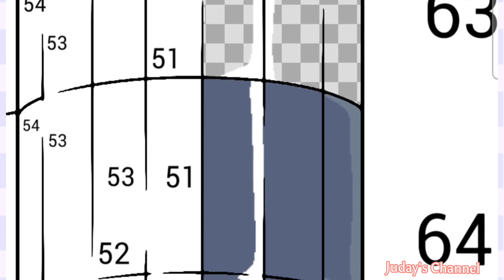Mulan and Friends // Disney